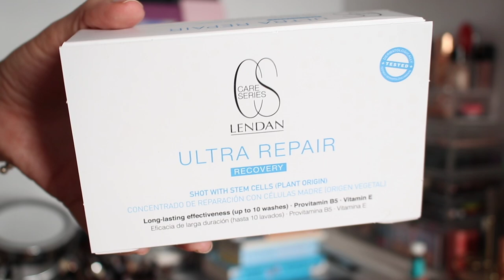HAUL | MAQUILLAJE | NINA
Mis Fabs hoy les muestro varios productos que he adquirido estos dias.

ADDRESS
Ninoska
620 Centerpoint Blvd
United States

VIDEOS RECOMENDADOS.